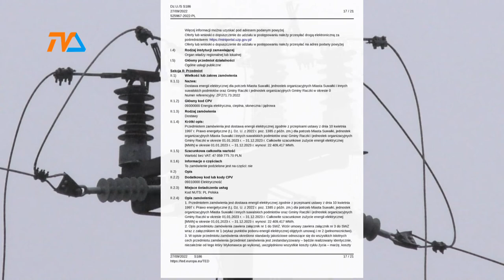Nerwowy przetarg |TVSUWAŁKI